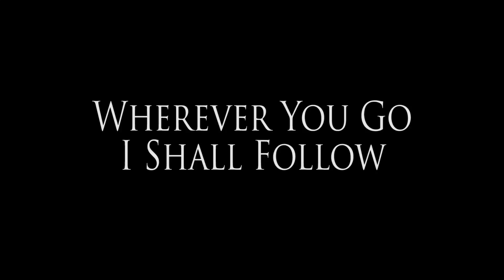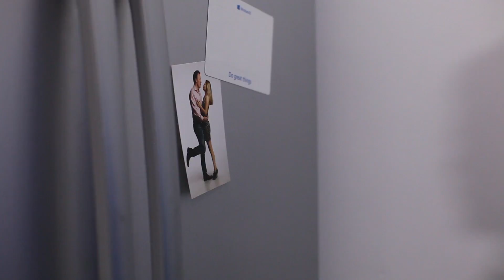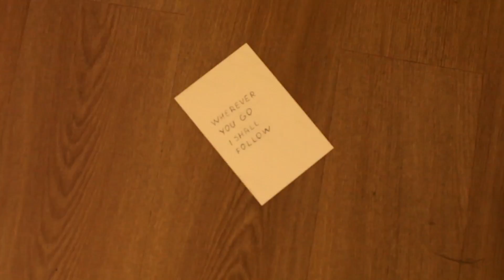Wherever You Go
We were tasked with making a video showing how we made a cup of tea however, we took the idea little further. This is the first video either of us had ever made so please be kind!!!